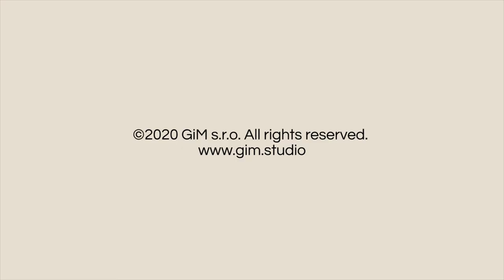Brown Bear animation preview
Animation preview of our 3D animated male Brown Bear for games and multimedia. Available for Unreal Engine and Unity. Full list of animations